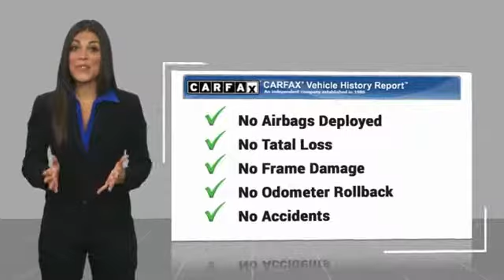2015 Toyota Corolla 2015 Toyota Corolla LE FOR SALE in Las Vegas, CA U1942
Stop in today for a test drive of this U 2015 Toyota Corolla

6950 West Sahara Ave.

Clean CARFAX.  Recent Arrival! 2015 Toyota Corolla LE 29/38 City/Highway MPG  Awards:     2015 KBB.com 10 Most Affordable Cars     2015 KBB.com 10 Tech-Savviest Cars Under  20,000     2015 KBB.com 10 Best UberX Candidates     2015 KBB.com 5-Year Cost to Own Awards  Vehicle price and availability are subject to change without notice.